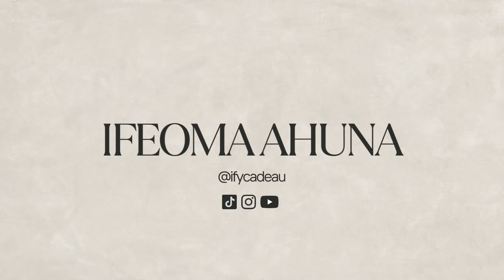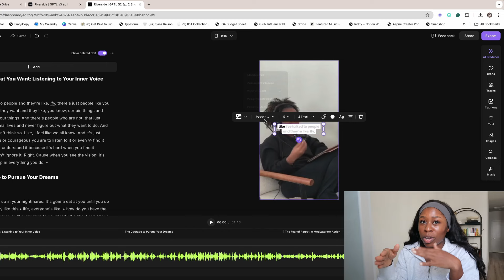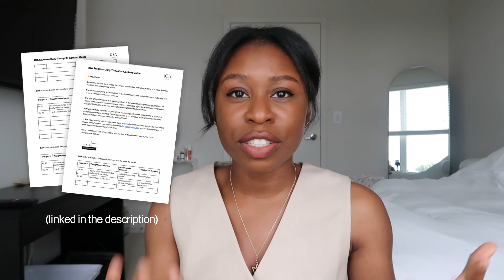Everyone Should Be a Content Creator—How You Can Start TODAY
In my humble opinion...everyone should be a content creator. 👀 Here's why and how!

➡️ All My Equipment
➡️ Schedulers & Planners Mentioned: @LaterMedia @TailwindLabs @Notion @AirtableApp @sproutsocial
(Sta

⏳ Timestamps:
0:00 How beginners can start
4:12 Hidden benefits of creating content
8:05 The secret: choose the path of least resistance
9:48 The 1-1-1 challenge to start
15:58 What to post about
19:02 What to niche in (your message)
22:36 How to frame your content

🤍 About Me:
Hi, I'm Ify (if-ee) and I'm a 27-year-old, Dallas-based content creator-entrepreneur. 💭⚡ In 2020, I decided to quit my corporate job to pursue the "delusional" life of my dreams! After freelancing in social media marketing for a few years, I took another chance to finally start my brand, Sans Raison, and I'm here to take you along the unfiltered ride of being a full-time content creator, entrepreneur, dreamer, and personal development junkie, in my twenties.👀➡️